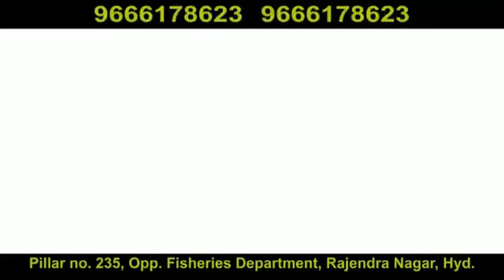6 December 2019 Ke Din Kya Hua Hyderabad Old City Mein | Coverage From Macca Masjid Charminar